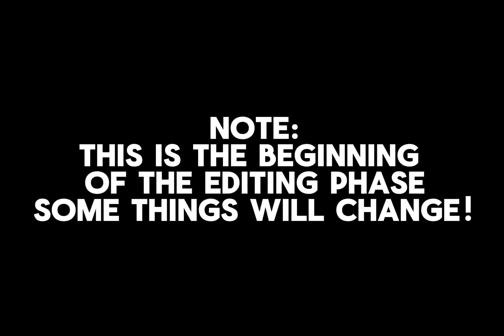Hamsters take Sodor Sneak Peak!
Hamsters take Sodor script for the first episode is almost done! Be on the lookout for that